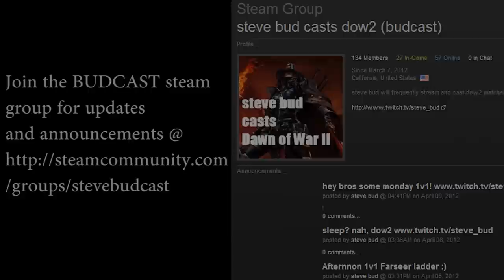BUDCAST: Episode 5 (RoseN vs xHoLyHammerx)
A very close and action packed match between two awesome old school playes RoseN (apo) vs Holyhammer (wb)